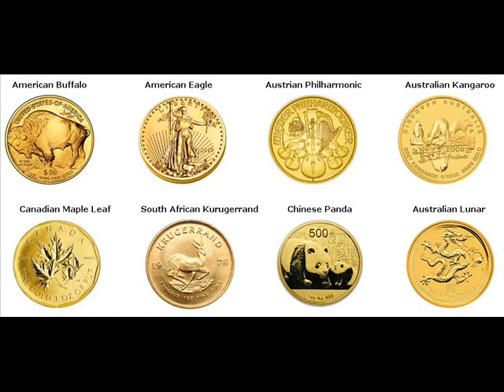Gold Coins For Sale Calico Rock Izard Arkansas